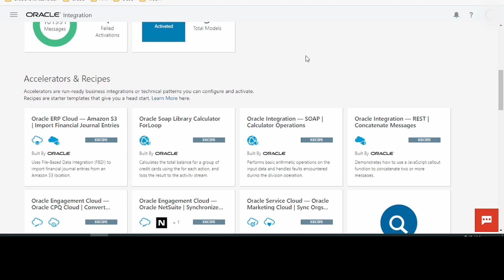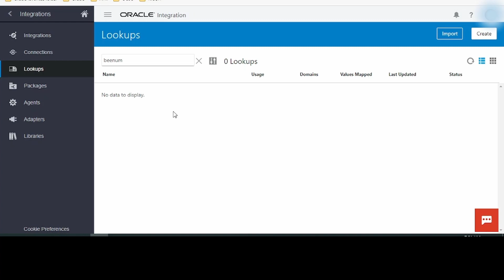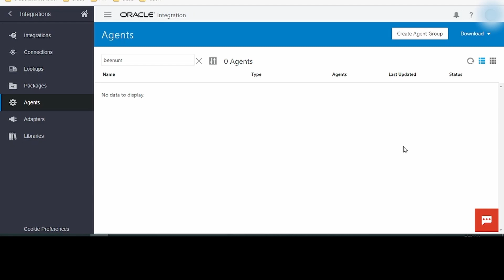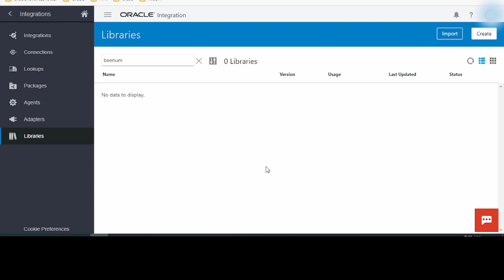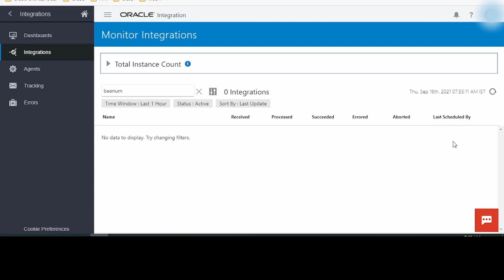Basics of OIC Integrations | Getting started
This video gives an overview on the navigations involved in Oracle Integration Cloud (OIC) Integrations.

Tracking under monitoring is used to track the any runtime integration instances with help of business identifiers or tracking ID's.

Below is the video link for "How to provision a Oracle Integration Cloud instance"